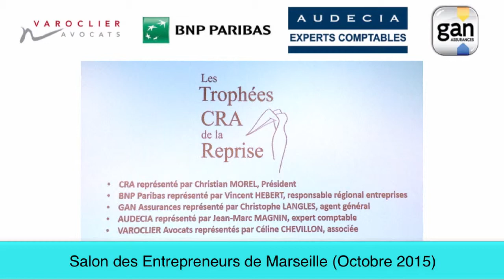L'audit economique de la reprise par l'expert comptable Audecia : 3 questions clés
Les conseils pour une bonne reprise d'entreprise : l'audit économique les 3 questions clé